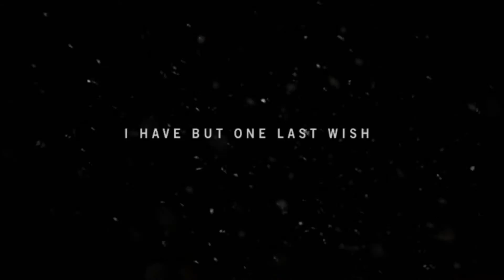Far Cry 4 #1-Welcome to Kyrat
In this first episode I do not speak during the intro but since it is several minutes long you can skip to 6:08 to get to the game-play!